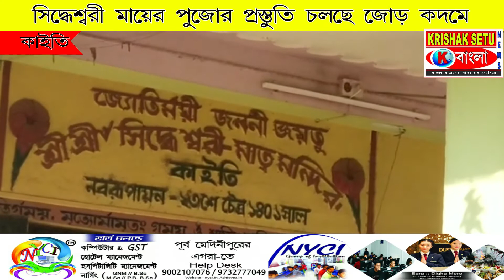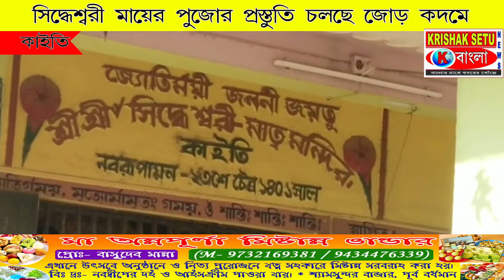সিদ্ধেশ্বরী মায়ের পুজোর প্রস্তুতি চলছে জোড় কদমে